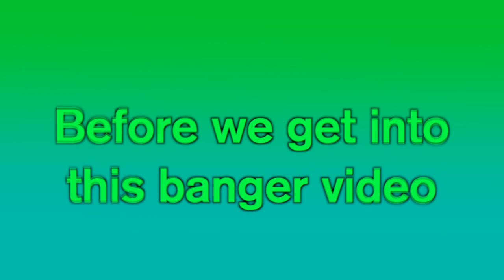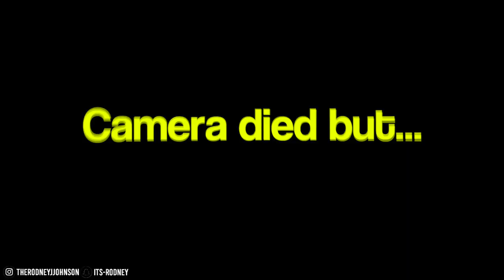I HAVE A CONFESSION!